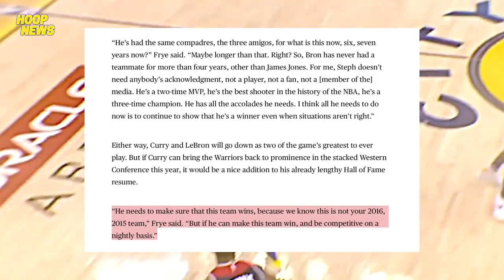STEPHEN CURRY 62 POINTS GRABE ANG GALING NIYA.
STEPH CURRY 62 POINTS GRABE ANG GALING NIYA. IPINAKITA LANG NI CURRY KUNG GAANO SIYA KA GALING...